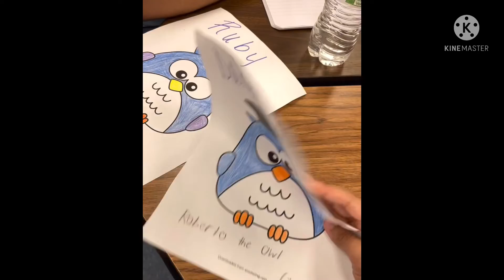Take the shot Mickey (paper owl edition)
A MASTERPIECE (credits to two of my classmates)